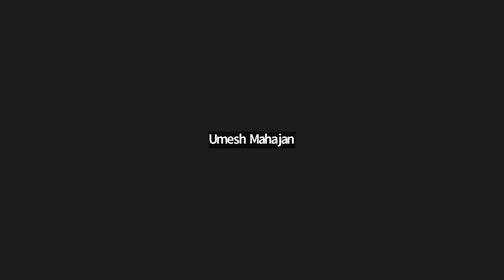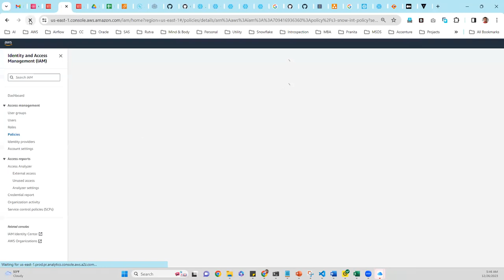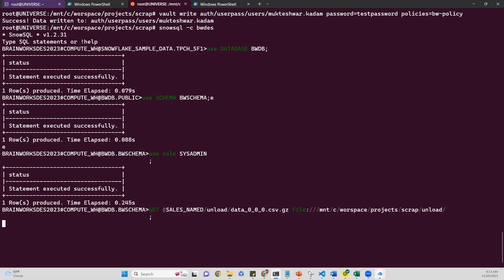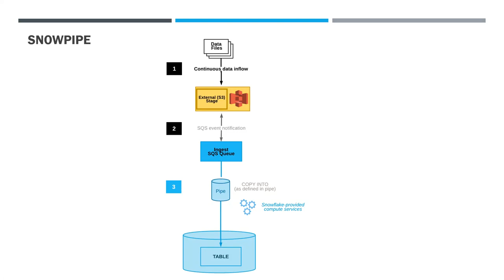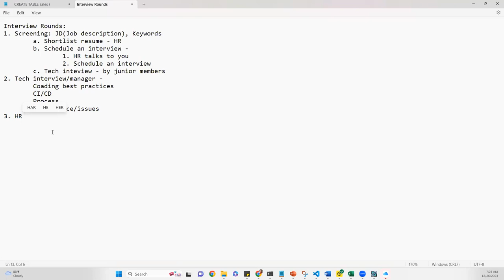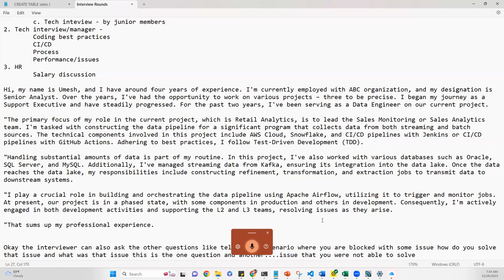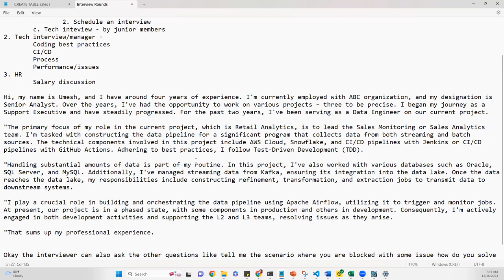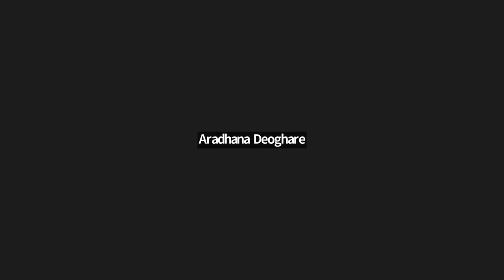snowflake lecture 14